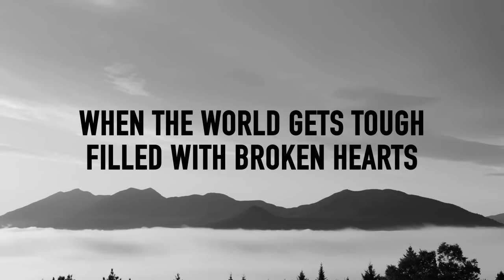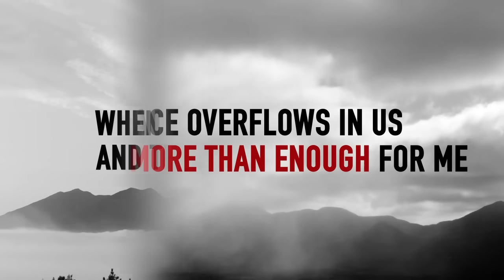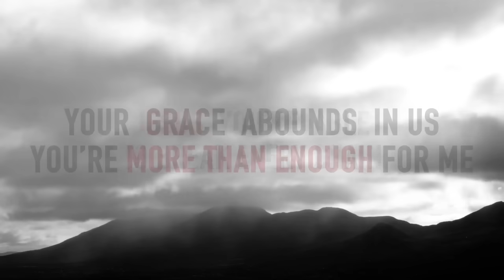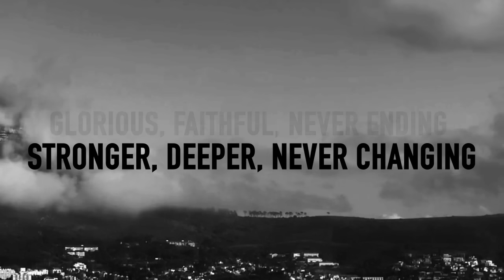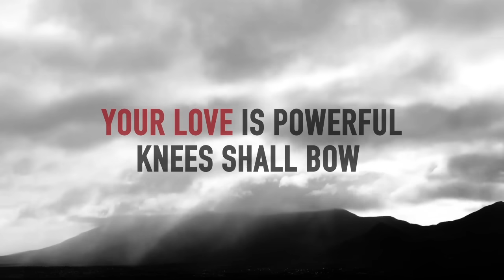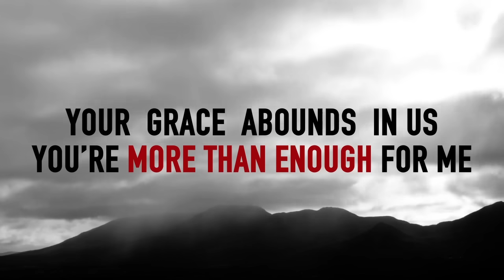More Than Enough (Official Lyric Video) - JPCC Worship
Music & Lyrics: Cindy Clementine, Andre Hermanto, Gianni Messah, Nina Sari Ishak, Sidney Mohede

Verse
When the mountains fall
And the sea turns rough
"But My Word stands strong", says the Lord

Verse 2
When the world gets tough
Filled with broken hearts
"But My Love won't fail", says the Lord

Chorus
Your love is powerful
Knees shall bow
Your love is mighty
The earth will shake
Your grace abounds in us
You're more than enough for me

Jesus You're able
To break every chain
Our lives in Your hands
You're in control
Grace overflows in us

Bridge
Power, mercy, never failing
Stronger, deeper, never changing
Glorious, faithful, never ending
Great is our God